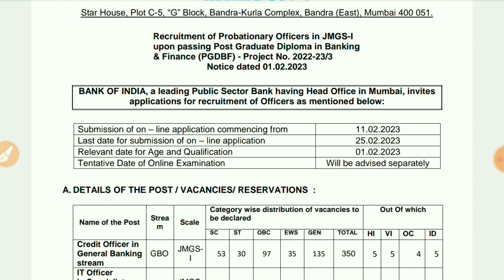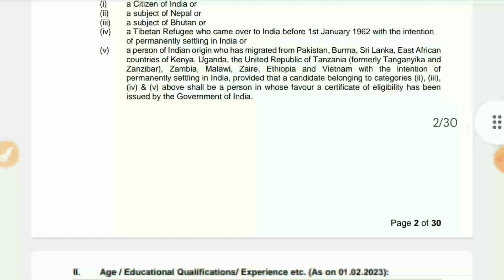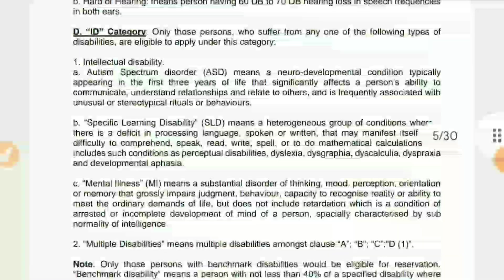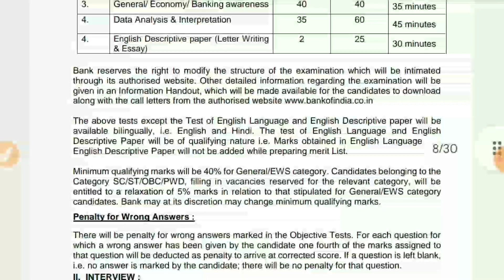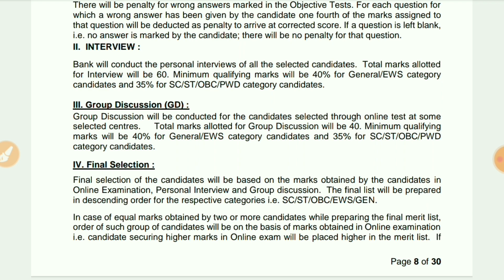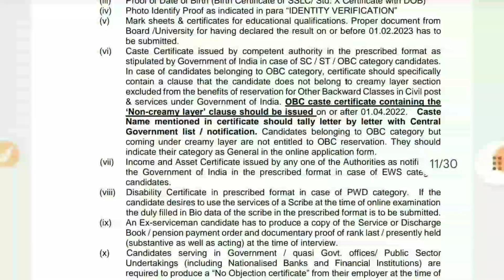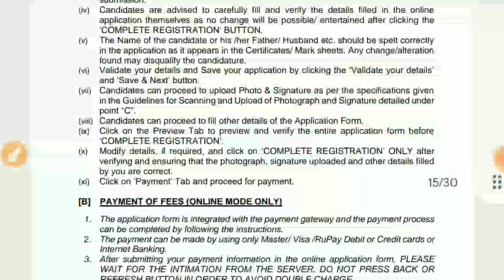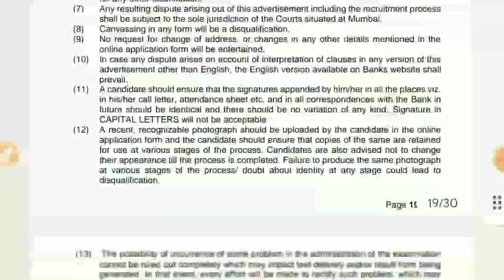bank of india PO recruitment 2023 Exam pattern | selection process | BOI pgdbf 2023 notification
Hello friends,

bank of india PO recruitment 2023
Eligibilty for bank of india PO post
Age criteria for BOI PO
Selection process of BOI PO
 Inter bank PO
Bank PO interview marks